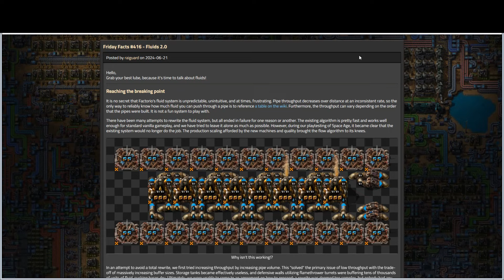Déchiffrage des Friday Facts #40: Ca y est, on parle de la refonte du système de fluide!!!!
Dans cette série un peu spéciale, on va suivre les post des dev de Factorio pour en apprendre un peu plus sur l'avenir du jeu, et aussi de son expansion qui est maintenant officiellement annoncée.